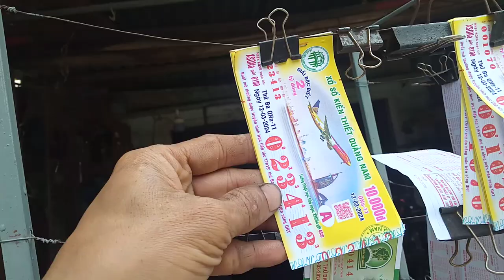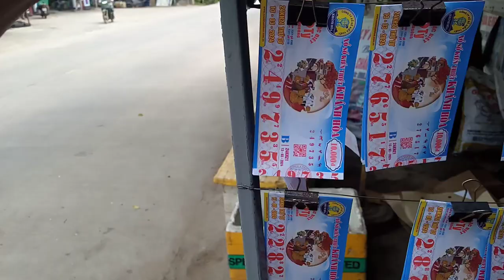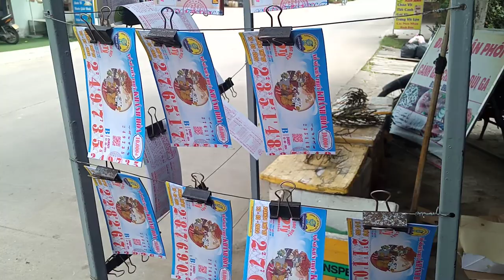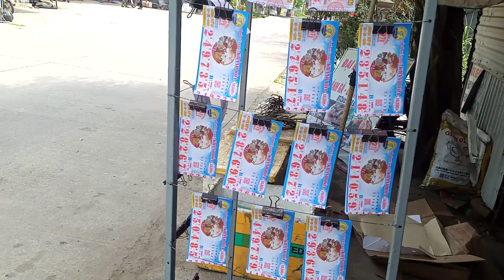Bán vé số 12,13 ,2024.